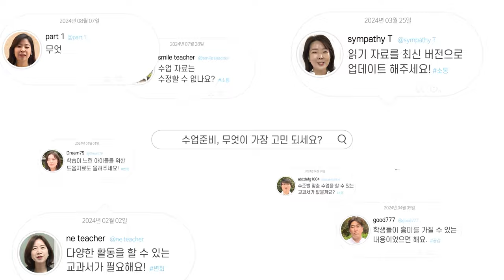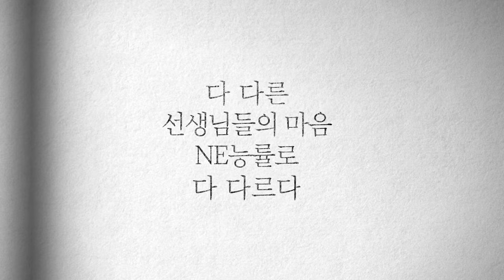변화하는 NE능률 교과서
수업 준비, 무엇이 가장 고민되세요?

아이들 집중력, 학력 격차, 다양한 활동 자료 등
다 다른 선생님들의 마음이 다다르는 곳,
NE능률 교과서

지금 바로 그 이유를 확인해 보세요!